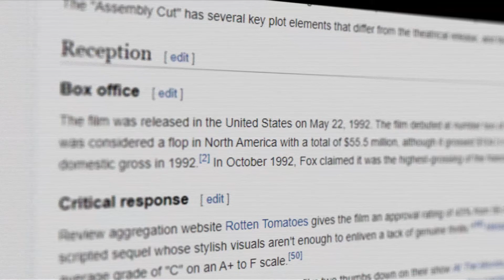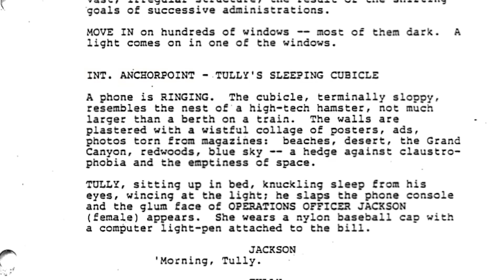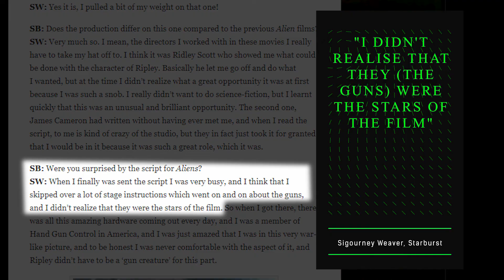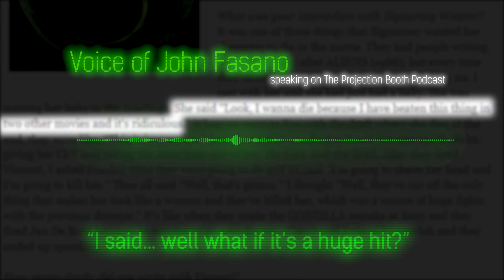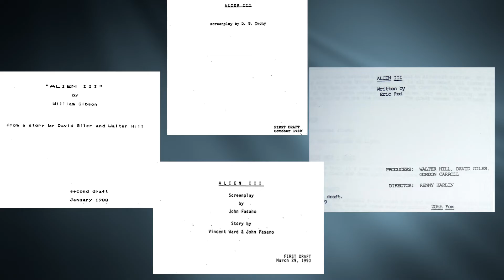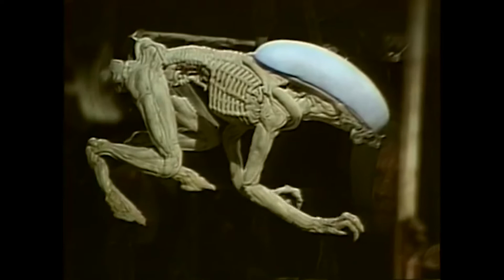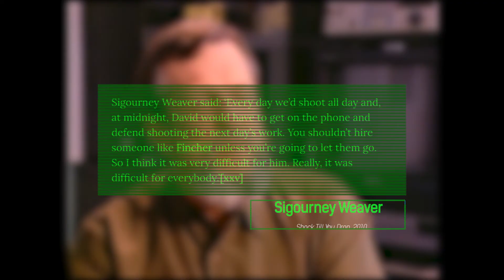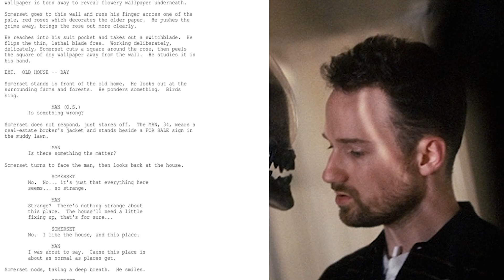The Crazy True Story of The Film that Nearly Ended Finchers Career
Join me as we dive into the crazy true story of David Fincher's Alien 3, a film that nearly ended the acclaimed director's career. From studio interference to production woes, we'll explore what went wrong with this sci-fi horror movie and why it's often considered the worst Alien film. Fincher has publicly disowned the film, citing the numerous creative battles he faced with the studio. But what exactly happened during the making of Alien 3, and how did it impact Fincher's future projects? In this video, we'll examine the filmmaking struggles that led to the movie's poor reception and Fincher's eventual disavowal of the film. If you're a fan of David Fincher or the Alien franchise, you won't want to miss this behind-the-scenes look at one of Hollywood's most infamous productions.